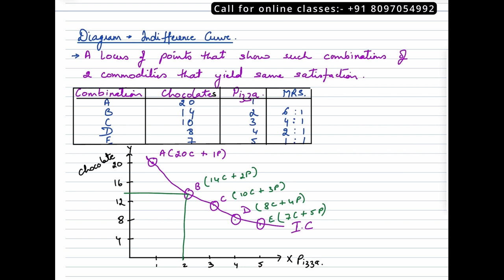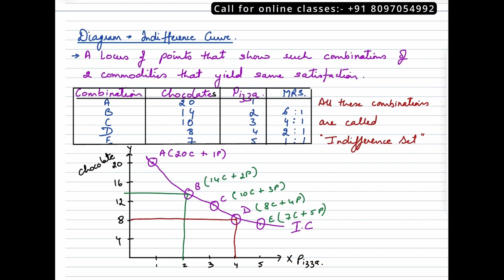Indifference Curves-Diagram l Lecture 2 l Hindi l CBSE / ISC / HSC l Jagdeep Ma'am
Indifference Curves-diagram and explanation in Hindi for CBSE and ISC students